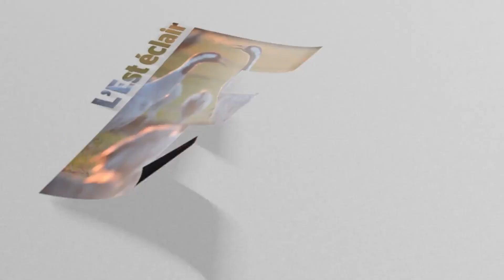Quelle stratégie doit adopter l'Estac pour se maintenir ? Zacharie Boucher et David Guion répondent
David Guion et Zacharie Boucher ont été interrogés sur la stratégie à adopter par l’Estac lors des 4 matches qu’il reste cette saison. Reportage : Christophe Mallet & Mattéo Clochard